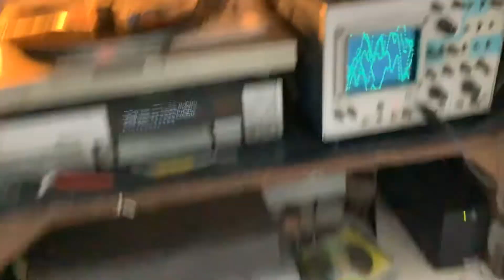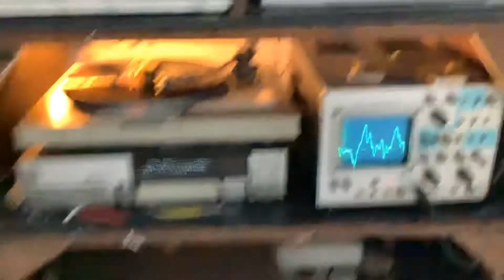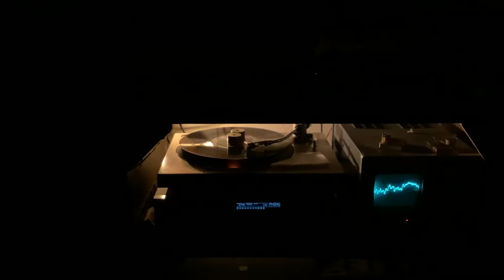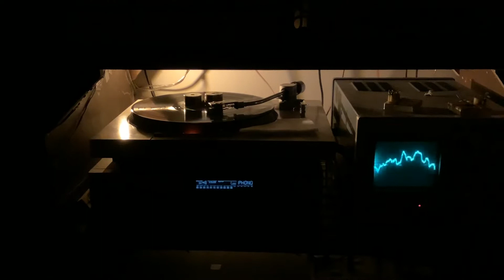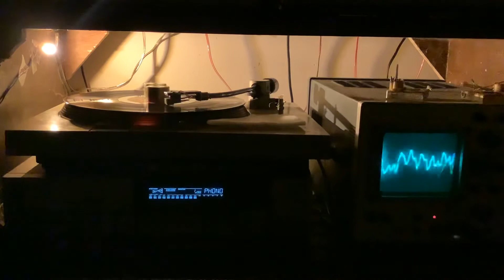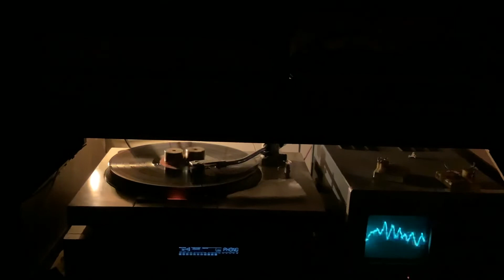Vintage amplifier setup in india pioneer cs 757 akai amu3